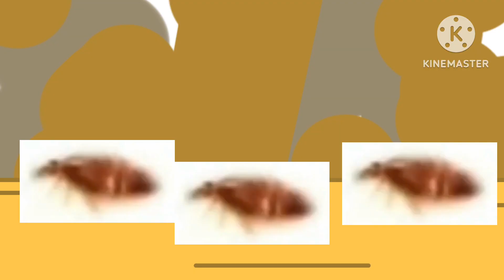Five Nights at Carlos. The Movie (epic)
A Talking Flower was sent to the Carlos Restaurant. Nakdjwjdnkdhjwhjwbdowkdlwkfmskfnkenfnd cksjfsjfkd happy hallwonr

Video Requests are accepted!

Musics:
No idea
Pumpkin Party - WSHWNDMBABMN
Rock At The Road Side - GoAnimate/Vyond
Cyber Space 1-1: Database - Sonic Frontiers
Lost Girl - Deltarune (Chapter 1)
A Simple Diversion - Deltarune (Chapter 2)
Un-Gravitify - Sonic Riders: Zero Gravity
Five Night’s at Freddy’s - The Living Tombstone [8 Bit Universe]